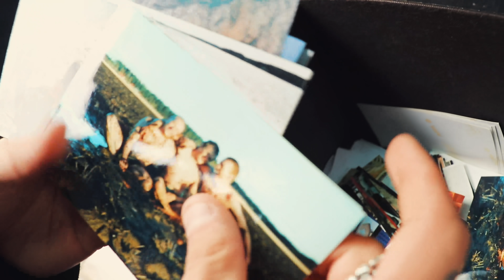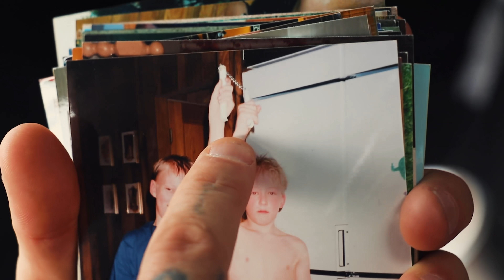MÄ OON IHAN LOPPU! - Tanssii Tähtien Kanssa treenit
TANSSII TÄHTIEN KANSSA REEEENIÄ!!

Mitähän tykkäsit tämän kaltaisesta videosta? Kerrohan kommenteissa!

Tilaahaan kanava niin tierät ekana, kun on video on linjoolla.